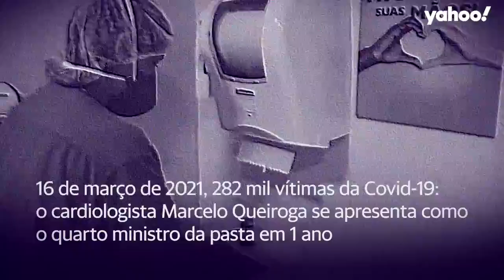"Bolsonaro está doido para fechar veículos de imprensa", diz ex-ministro Luiz Henrique Mandetta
Por Ana Paulo Ramos/Yahoo Notícias

Saúde Tribuna NE - O Portal Yahoo Notícias entrevistou o ex-ministro da Saúde do Governo Bolsonaro, Luiz Henrique Mandetta e o PORTAL TRIBUNA NORDESTE reproduz nesta postagem.

O ex-ministro rebateu os ataque que sofre desde que deixou o ministério de governistas e da cúpula mais próxima de Jair Bolsonaro e fala sobre ser ou não candidato a presidente da República em 2022.

"É natural que me nome apareça e seja o centro das atenções, diante da gravidade da situação", avaliou Mandetta.

Luiz Henrique Mandetta também ironiza a situação atual do descontrole do governo federal, pelo Ministério da Saúde, no tocante as políticas de condução de combate à Covid-19.

"O governo está igual peru em chapa quente”, ironizou o ex-ministro da Saúde que é filiado ao DEM/MS, sobre a tentativa da administração do presidente Jair Bolsonaro em “terceirizar” a responsabilidade sobre a crise da covid-19, que já matou mais de 287 mil brasileiros e levou o sistema de saúde de diversos estados ao colapso.

Mandetta diz na entrevista do Yahoo que vê também nos recentes ataques de membros governistas à sua gestão no Ministério da Saúde como uma reação à pesquisa Datafolha divulgada nesta semana, que mostrou que 54% dos entrevistados avaliam como ruim ou péssima a gestão de Bolsonaro no combate ao coronavírus.

Mandetta reagiu às declarações do ministro da Economia, Paulo Guedes, que acusou o ex-ministro de “sair com R$ 5 bilhões no bolso”, que deveriam ter sido gastos na compra de vacina.

No entanto, Luiz Henrique Mandetta deixou o Ministério da Saúde em abril de 2020, e os primeiros testes em humanos com as vacinas contra Covid só foram realizados em maio.

"Paulo Guedes foi de uma infantilidade, de uma desonestidade, tão absurda”, rebateu Mandetta sobre os ataques.

Confira post completo e o vídeo com detalhes da entrevista aqui no Canal Tribunna e no tribunanordeste.com.br - PORTAL TRIBUNA NORDESTE.